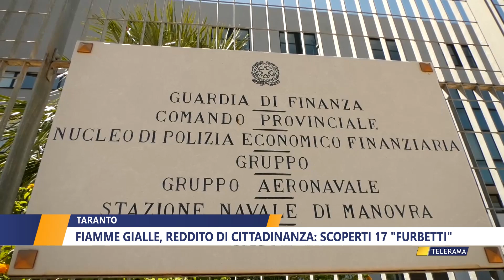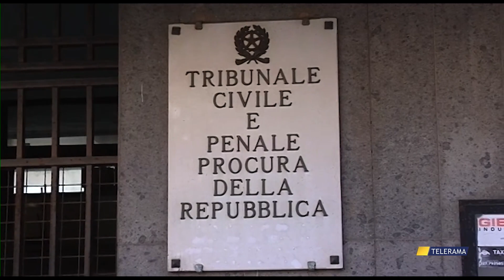TARANTO FIAMME GIALLE, REDDITO DI CITTADINANZA: SCOPERTI 17 "FURBETTI" di DANIELA MANIGRASSO